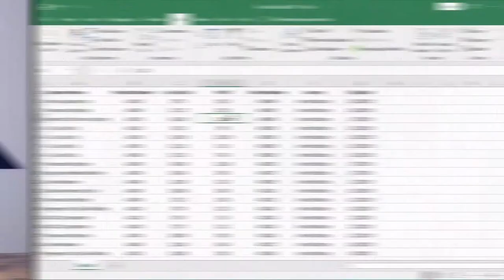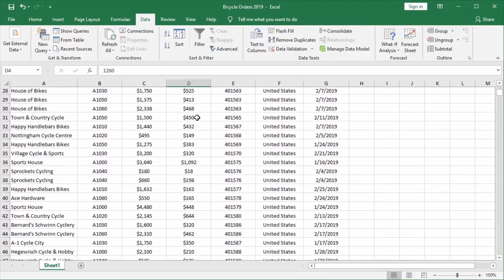What to Do When Sales are Slow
What do you do when your sales are slow or when you aren’t earning as much money like you were in the previous months?

In this video, we’re going to talk about how we can turn this situation around and fix your problem quickly.